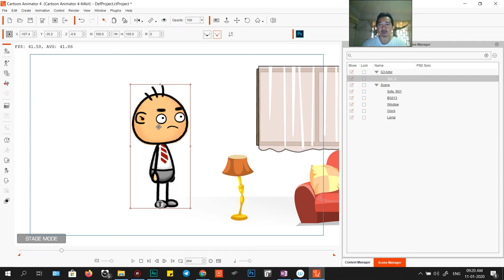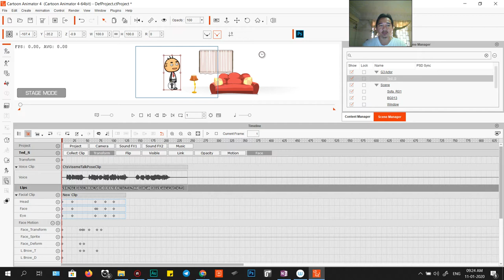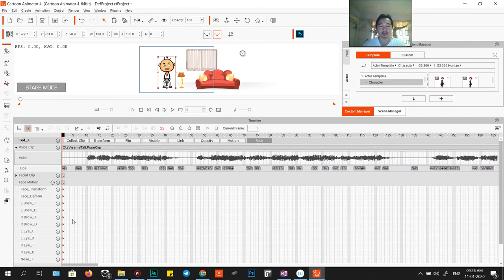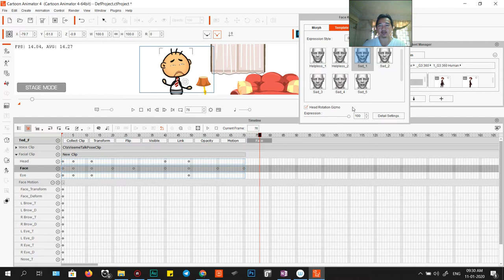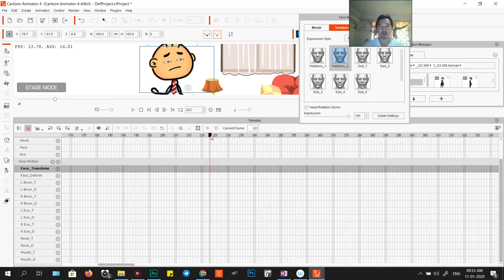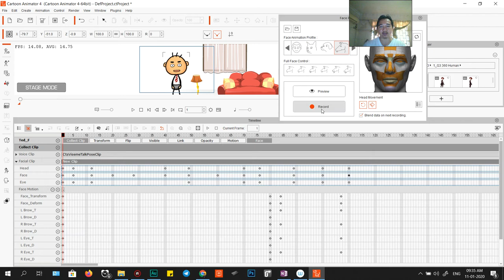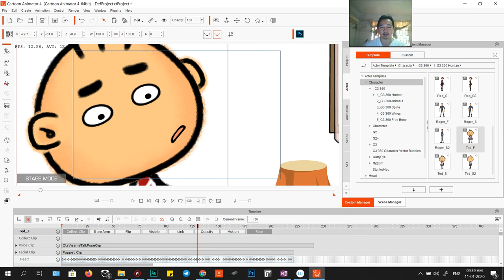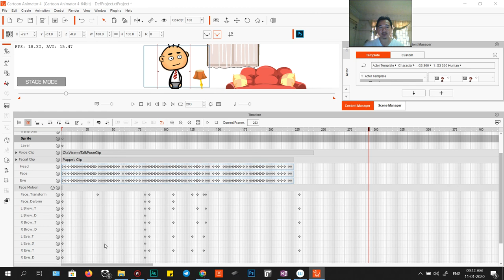រៀន Advance ចំពោះការប្រើប្រាស់មុខក្រមិចក្រមើមរបស់តួអង្គ - Cartoon Animator 4 - Learn វគ្គ20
នៅក្នុងវគ្គនេះដែរយើងរៀនបន្ថែមស៊ីជំរៅពីការប្រើប្រាស់ Key Frame
- ស្គាល់ពី Face Motion និងរបៀបប្រើប្រាស់វា
- ស្គាល់ពិ Facial Clip
- ស្គាល់ពីការប្រើ Transform និង​​ Deform របស់មុខតួអង្គ